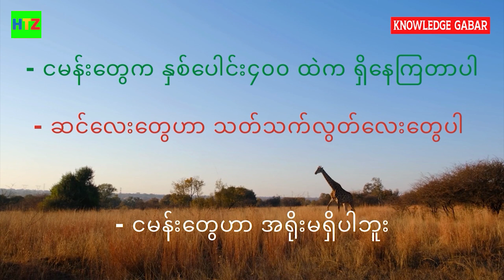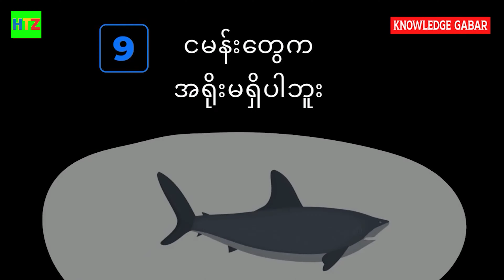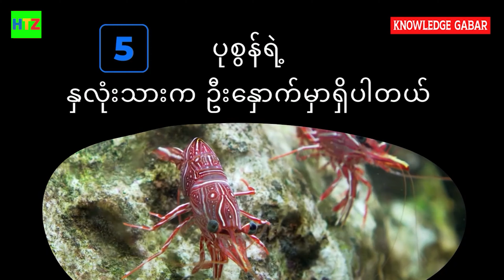4k ထူးခြားဆန်းပြားဖြစ်ရပ်များ (အပိုင်း ၁၄) ငါးမန်း‌ ‌‌တွေက မထင်ရဘူးနော် \\ htzzoo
ABOUT US:
We create fact video about animals. You can watch a lot of knowledge videos about animals. We guarantee that you will be surprised and leave our channel with a smile on your face!